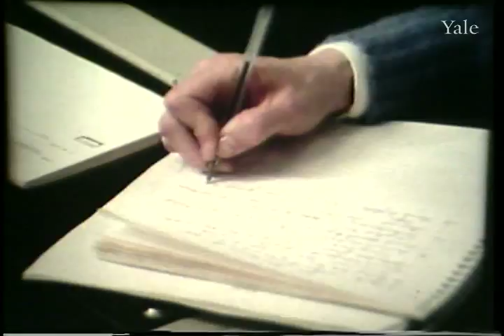Laurel Fox Vlock: Founder of Fortunoff Video Archive for Holocaust Testimonies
Laurel Fox Vlock grew up in New Haven, Connecticut. A family trip to Europe in the summer of 1937 exposed her to the beauty and culture of Germany as well as to German antisemitism. As a television journalist she produced many interviews for channel 8 in New Haven including a documentary about the Yom Hashoah observance in 1978. Realizing the power of survivor testimony, Laurel Vlock initiated a meeting with Dr. Dori Laub, a child survivor and psychiatrist. It resulted in a taping session in Dr. Laub’s office that marked the beginning of the Holocaust Survivors Film Project. Mrs. Vlock was killed in an automobile accident in July 2000. She actively sponsored the project and taped for it and continued her support when it came to Yale. She participated in 167 taping sessions and produced several edited programs based on the testimonies including the Emmy award winning, “Forever Yesterday.”